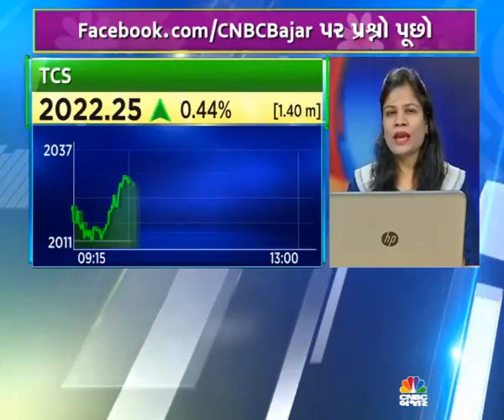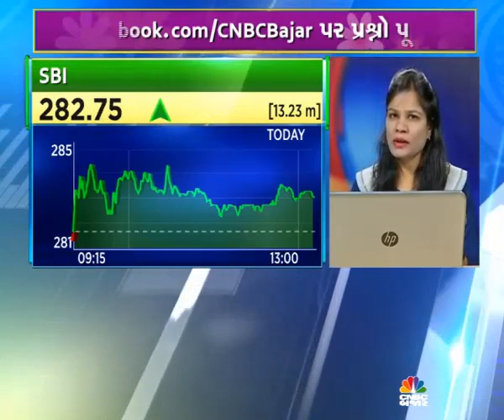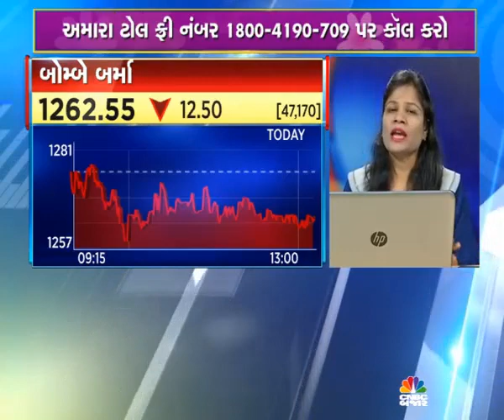Hem securities -Women's day Special Senior research Analyst Aastha Jain Sharing a views on equities.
Hem securities Ltd